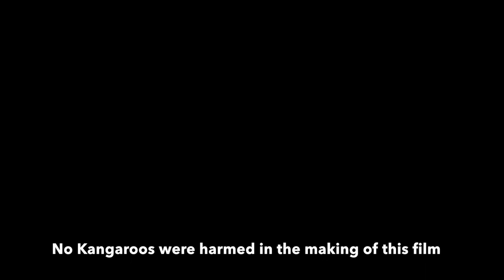Filming Kangaroos with the DJI Phantom 4 drone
Dusnborough, located in the south west of Australia, is home to a large population of native kangaroos. whilst on a trip i managed to film a mob located less than 1 kilometer from the towns center.